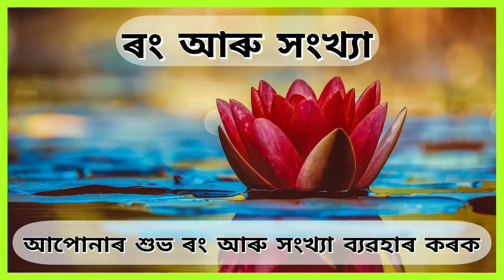Assamese daily rashifal 17 April 2021 Saturday Aries to Pisces today horosocopes in Assamese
Astrology in Assamese astrology Indian horoscopes

সমূহ দৰ্শক তথা শ্ৰোতা বন্ধু-বান্ধৱীলৈ অসমীয়া নৱবৰ্ষৰ আন্তৰিক শুভকামনা জ্ঞাপন কৰিছোঁ লগতে অসমীয়াৰ বাপোতি সাহোন বহাগ বিহুৰো ওলগ জনাইছোঁ ।
Happy Rangali Bihu🌻

ইয়াৰ দ্বাৰা আপোনাৰ আজিৰ দিনটো সুন্দৰ, আনন্দৰ আৰু মুগ্ধকৰ হৈ উঠাৰ কামনা কৰা হৈছে ।
আজিৰ দৈনিক ৰাশি ফলৰ দ্বাৰা আপুনি উন্নত দিন এটা উপভোগ কৰিবলৈ সক্ষম আৰু উপকৃত হ'লে আমাৰ এই সামান্য প্ৰচেষ্টা সাৰ্থক হৈ উঠিব বুলি আশা কৰা হৈছে ।

আমাৰ ৰাশিফলসমূহ শ্ৰৱণ কৰাৰ বাবে আপোনালৈ সদায় ধন্যবাদ আছে ।

নৱগ্ৰহ চেন্টাৰ ।
শ্ৰী জয় প্ৰকাশ শৰ্ম্মা ।

NAVAGRAHA PREDICTIONS
Astrology in Assamese Indian Astrology

*Credits*
Theme produced by Arnav Beatz .